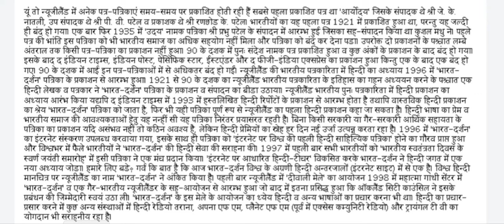30Wpm Typing Dictation For Mp High Court Special By Vikas Raje Sir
नमस्कार दोस्तों 🙏 Welcome To Vikas Raje Shorthand YouTube Channel 😊

Follow Group's 👇👇👇
Join Steno High Court Paid Group Massage to 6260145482

Join_Whatsapp_Steno_Group Massage To 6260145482 (send full name and your city name)

Exam Preparation Available(Online/Offline)

*Full Besic ITI Stenography(Hindi)
*All Speed Dictation
*SSC (Means)
*Mp SI (Means)
*Mp Court (Means)
*All State's Steno Means

More Information Contact To 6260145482

__________________________________________ Class playlists Links

                       *Dictation Available*

*Mebad Book Dictation
*Ramdhari Book Dictation
*Abhinav Prakashan Dictation
*All Editorial (Sampadkiya) Dictation
*Hindi Jeevni Dictation In Hindi
*Hindi Nibandh Dictation In Hindi
*Court judgement dictation
*All State's Steno Means Dictation
*SSC Dictation In Hindi
*Rishi Pranali Book Dictation
*Nibandh Mala Boom Dictation
*Legal Dictation In Hindi
*MpSi Dictation In Hindi
*Rajasthan Court Dictation
*Newspaper Dictation in Hindi
*All Speed Dictation Available
*Steno Kese Sikhe
*what is Steno
*Hindi+English Steno batch

Hindi Dictation
शाॅर्टहैंड डिक्टेशन
Stenography
Learn steno
Learn stenography
Learn  stenography in hindi
Learn shorthand
Daily dictation
Shorthand writing
Shorthand strokes
Steno outlines
Steno outlines
Shorthand outlines in hindi
Shorthand outlines
Advanced shorthand outlines
Rishi pranali shave chinh
Hindi rishi pranali dictation
Hindi steno shorthand hindi
Rishi pranali shabd Chung dictation
Rishi pranali shorthand tutorial
Speed batch
पार्लियामेंट डिक्टेशन
parliyament steno dictation
Reporter Dictation

"जब इरादा कर लिया ऊंची उड़ान का,
  फिर कद क्या देखना आसमान का"

                                     धन्यवाद